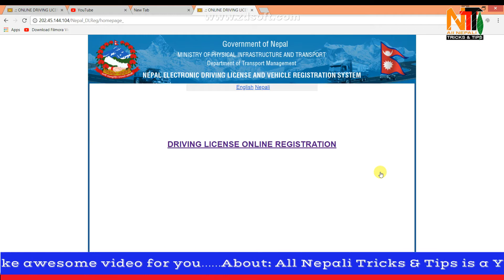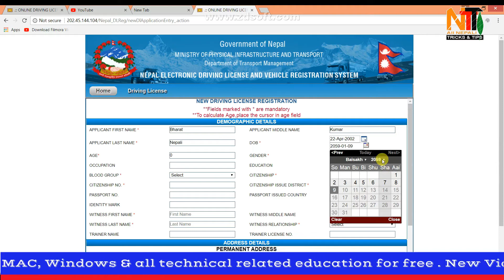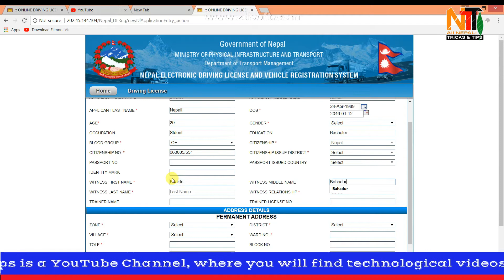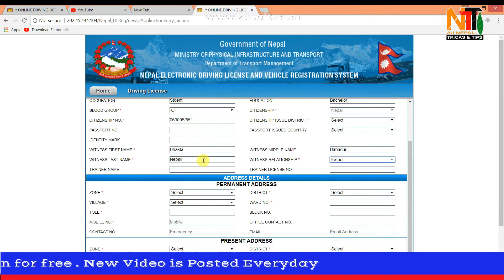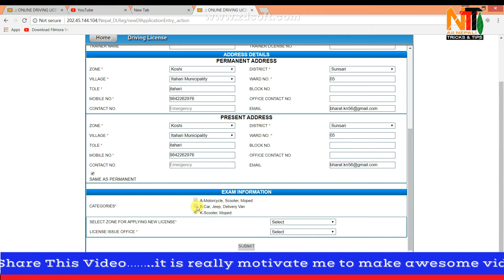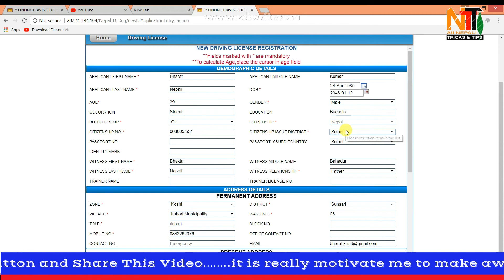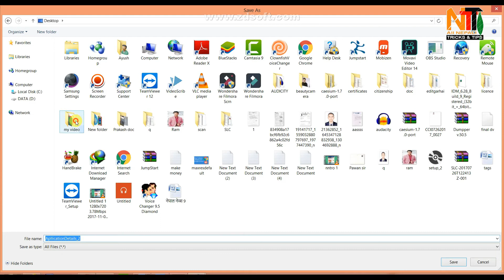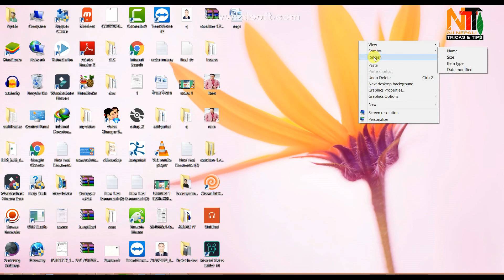How to Apply Online Driving license In Nepal.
Today I will be showing you How to apply online driving license in Nepal ?
This tutorial will teach you How to apply online driving license in Nepal ?  This Video is simple to learn, anyone can learn it, from beginners to advance. Hope this tutorial on  How to apply online driving license in Nepal ?